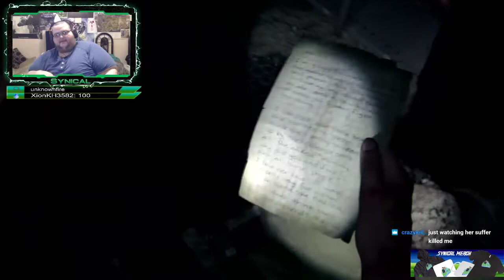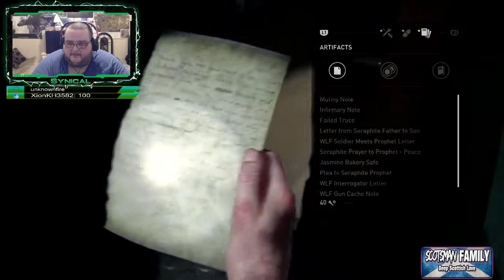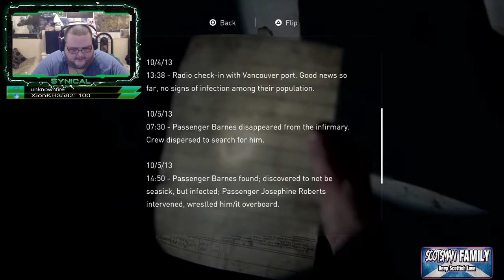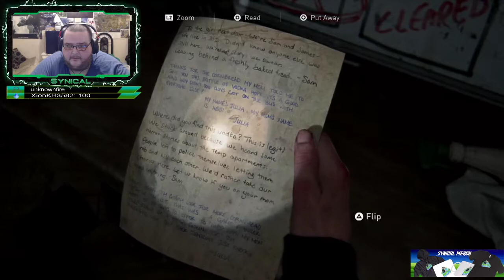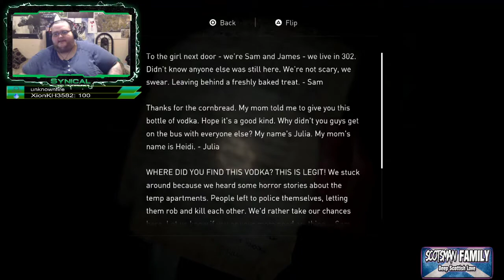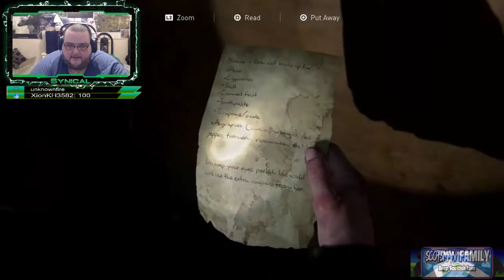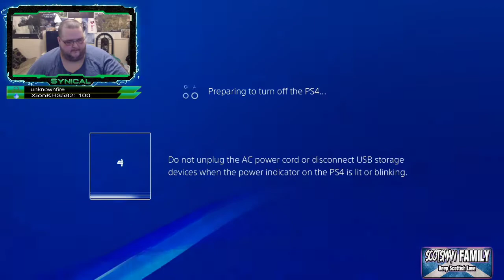The Last of Us 2 Part 9